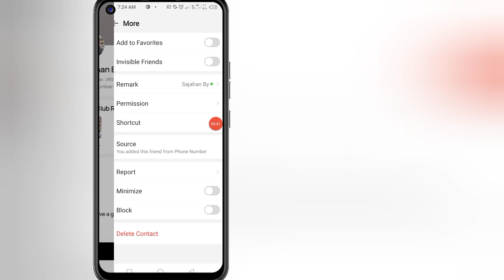Cách xóa số liên lạc imo (2024)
Trong video này, tôi sẽ chỉ cho bạn cách xóa số liên lạc imo theo cách rất đơn giản. Vì vậy, đừng bỏ qua video này.

Câu hỏi của bạn:--👇
√ cách xóa số liên lạc imo
√ cách xóa tất cả số liên lạc imo
√ cách xóa số liên lạc nhóm imo
√ cách xóa tài khoản imo
√ cách xóa số liên lạc imo của tôi
√ xóa số liên lạc imo
√ cách xóa bất kỳ số liên lạc nào khỏi imo